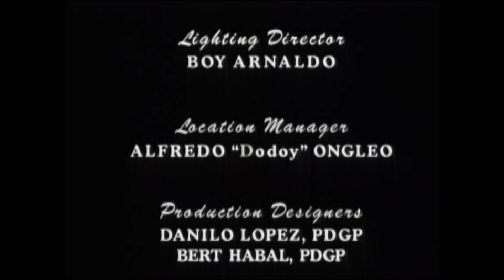Maalaala Mo Kaya Klasiks - "Abo"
Intending to start life anew after the eruption of Mt. Pinatubo, Basilio and his family move to Manila to find new hope. Clueless of what awaits them, Basilio's family faces a series of unfortunate events that puts their solidarity to test.

Episode Cast:

Charo Santos-Concio / Caridad Sanchez (Papu Layu) / Bembol Roco (Igme) / Sylvia Sanchez (Linda) / Royce Subida (Paydu) / Kristopher Peralta (Philip) / Ani Pearl Alonso (Lumaray) / Roderick Paulate (Basilio)